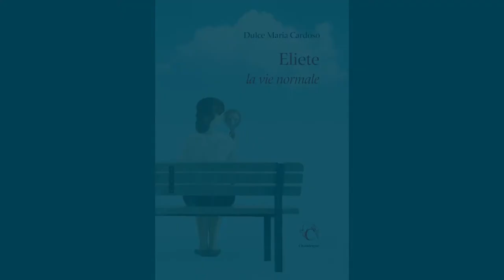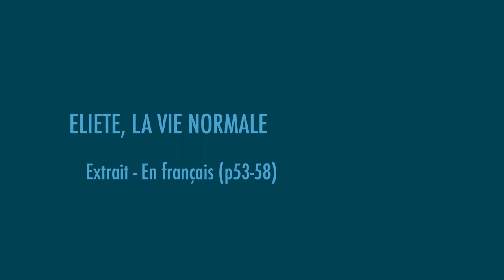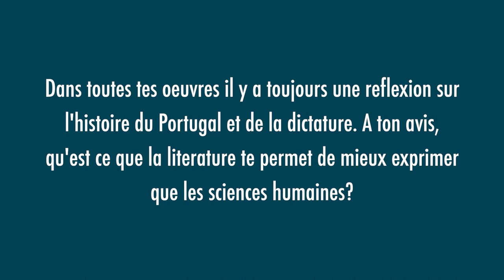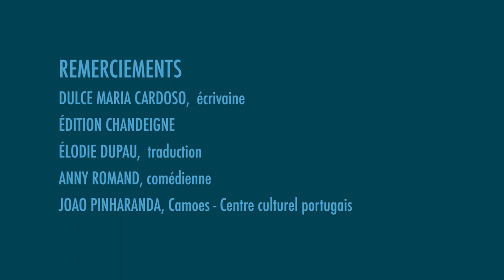Nuit de la littérature 2021 | Dulce Maria Cardoso - Portugal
DULCE MARIA CARDOSO
ELIETE, LA VIE NORMALE
2020, Chandeigne | Roman

BIOGRAPHIE
Dulce Maria Cardoso (1964, Trás-os-Montes), publie son 1er roman « Campo de Sangue » grâce à une bourse concédée par le ministère de la Culture portugaise. Elle est nommée Chevalier de l’ordre des Arts et des Lettres en 2012. Romans traduits en français : Cœurs arrachés (Phébus,2002), Les anges, Violeta (L’esprit des péninsules, 2005), Le Retour (Stock,2014) et Eliete, la vie normale (Chandeigne,2020).

RÉSUMÉ
Eliete, 42 ans, mariée, deux enfants, « moyenne en tout », étouffe dans son rôle de femme et de mère dévouée et délaissée. Animée de mille questions et d’un manque d’auto-estime, elle voit sa vie basculer peu à peu quand sa grand-mère bien-aimée se met à perdre la tête. Comment vivre sa vie de femme quand on se rend bien compte que ceux qui nous sont apparemment les plus proches nous deviennent étrangers, tandis que des inconnus se bousculent aux portes de nos réseaux sociaux pour de furtifs moments charnels ? Comment vivre sa vie de femme quand la vie normale nous étouffe, nous écrase et nous mine ? Quand la maladie d’un proche attise notre souci du temps et de la mémoire, et remet insidieusement tout en question ?